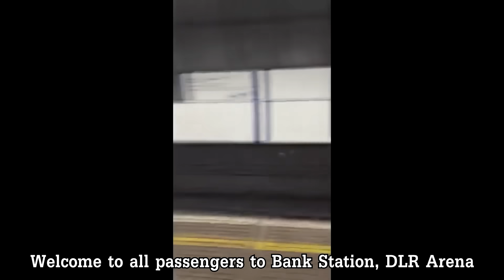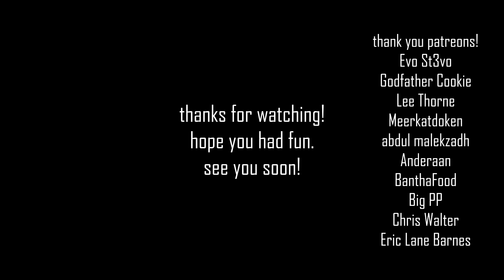let me out! | PERFECTLY cut screams part 51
perfectly cut screams, part 51. a dank meme compilation
I decided to change the format of the title for videos to be more memorable and for clickbait